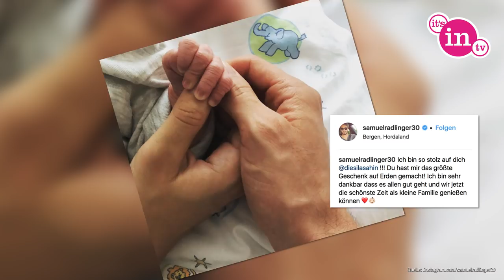Sila Şahin: Das Baby ist da!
Schauspielerin Sila Şahin hat endlich ihr erstes Kind zur Welt gebracht. Der Sohn von der 32-Jährigen und Fußballer Samuel Radlinger erblickte in Bergen, in Norwegen des Licht der Welt. Ihr wollt erste Bilder sehen und mehr Details erfahren? Dann schaut euch dieses Video an!